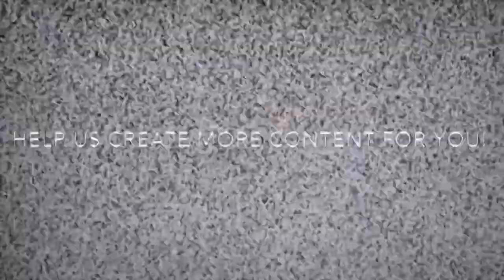Taste Test: Drumstick Mint Chocolate Cereal (4K)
Chris tries a mint ice cream cone in cereal form.